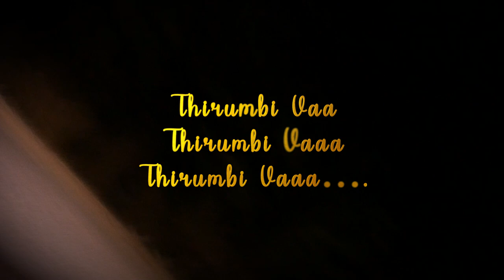Kanne...En Kanmaniye - Lyric Video (Tamil) | Jananayagam (Tamil Short film) | Vaishnavi Kannan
A Emotional song about a Mother Affection Towards her Daughter who Dead by Rape...
Movie - Jananayagam (Short film)
Written & Directed by - Vikram JK
Dop - Ashwanth kumar, Muralidharan, Arun rajenderan
Editor - Rahul NJ
Mixed by - Yuvraj
Assistant Dop - Prabin Raj, Yagesh
Assistant Director - Bharath
Poster Design - Vignesh Appu
Animation cuts - Naveen
Stills - Abishek Abraham
Dubbing: AR studio, Avadi
Singer - Vaishnavi Kannan
Lyrics - N.Paavendhan
Starring - Azar Aathif, Apoorva, Chellavel, Selvi, Dhakshana, Sumi, C.Ekinish kartan, Jayaseelan
Production - Dreamers Creations